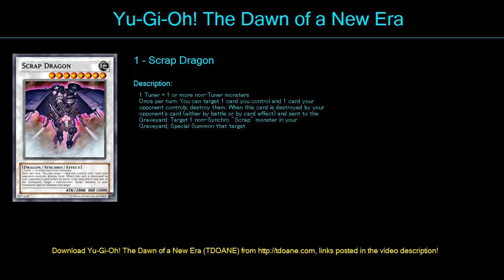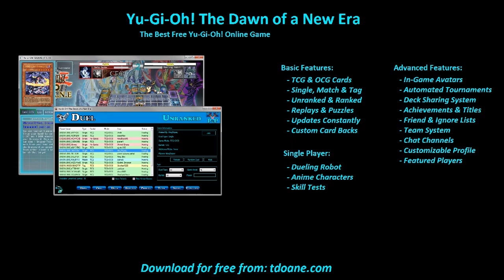LS Deck Profile April 2016